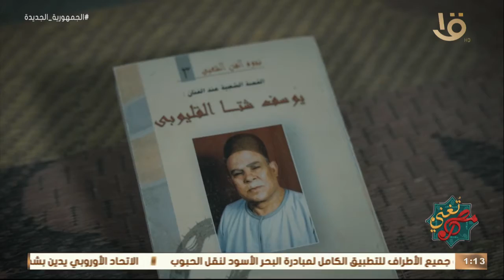تعرف على اهتمامات الفنان يوسف شتا وحكاية فن الموال مع لطفي العناني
مصر تٌغني | " كان عنده ايمان قوي ان الفن يقدر يغير في المجتمع " تعرف على اهتمامات الفنان يوسف شتا وحكاية فن الموال مع لطفي العناني فنان شعبي وواحد من تلاميذ الفنان يوسف شتا
مصر_تٌغني